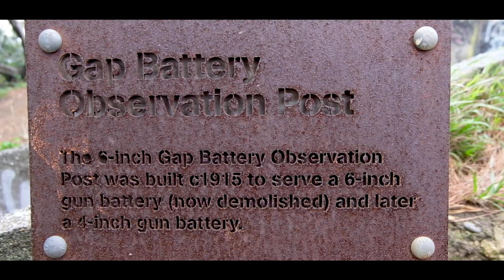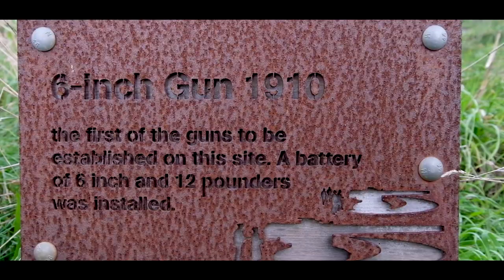Finding WW2 BUNKERS in Wellington, New Zealand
Have you visited the WW2 BUNKERS in Wellington, New Zealand?

THE GEAR I USE TO FILM MY YOUTUBE VIDEOS
o Fujifilm X-T20 Mirrorless Digital Camera w/ XC16-50mm F3.5-5.6
o DJI Mavic Mini
o GoPro Hero 5
o Fujifilm XC 16-50mm F3.5-5.6
o Rode VideoMicro Compact Microphone
o VIJIM VL-1 Video Light
o Gobe 58mm UV + Circular Polarizing
o Gobe NDX 58mm Variable ND Lens Filter
o Samsung 128GB EVO SDXC
o Peak Design Capture Camera Clip V3

o A Day in the Life of an Expat & Content Creator in Timor Leste | Living, Working + Daily Life 🇹🇱

LET'S TALK + WORK TOGETHER
Feel free to flick me an email at to talk about purchasing stock video footage from around the world, potential projects, rates and availability or simply with any questions.

Cheers,
Adam Constanza